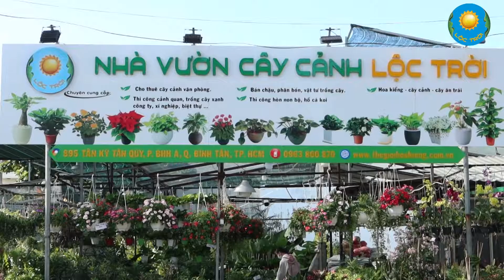Cây Trúc Đùi Ếch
1. Giới thiệu về cây Trúc Đùi Ếch
Tên thường gọi: Trúc Đùi Ếch, Tre Ống Điếu, Trúc Đùi Gà
Tên khoa học: Bambusa ventricosa
Họ khoa học: Poaceae
Cao: 1-3m
Nguồn gốc ở Nam Trung Quốc và Việt Nam, phân bố rộng rãi ở nhiều vùng nhiệt đới.
2. Đặc điểm của cây Trúc Đùi Ếch
Cây trúc đùi ếch hay còn gọi là cây trúc quan âm cây sống lâu năm có thân mọc ngầm dưới đất, thường mọc thành cụm.
Thân cây có các đốt ngắn có dạng giống đùi gà, đùi ếch, các gióng phình to ở phía dưới và thon nhỏ dần ở trên.
Khi còn non thân cây có màu xanh đậm ngả dần màu vàng xanh khi già.
- Lá trúc đùi ếch: Lá có màu xanh đậm bóng, hình giáo đầu lá nhọn, gốc tròn hoặc hơi hình tim. Lá thường dài từ 12 tới 21 cm, rộng từ 1 tới2 cm, mặt trên lá không có lông, mặt dưới có lông, cuống lá ngắn.
- Hoa trúc đùi ếch: Hoa của cây cũng giống như hoa của cây tre vàng rất khó để thấy được hoa của cây trúc đùi ếch vì cây rất ít khi có hoa. Thường cây có hoa 1 lần trong đời và cũng là lúc báo hiệu cây sắp tàn.
3.  Ý nghĩa cây Trúc Đùi Ếch
Theo các quan niệm truyền thống, tre được dùng sẽ mang lại sức khoẻ, hạnh phúc, tình yêu và sự thịnh vượng.
Cây Trúc Đùi Ếch là một trong những biểu tượng mạnh mẽ của sự trường thọ, tính kiên cường vượt qua mọi nghịch cảnh và khả năng chống chọi với sóng gió của cuộc đời, còn là biểu tượng mạnh mẽ của tài lộc.
4. Cách chăm sóc cây Trúc Đùi Ếch
Cây ưa nhiều loại đất trồng từ đất ở trung du đến đồng bằng, thời gian chăm sóc không cần quá nhiều. tuy nhiên, để cây phát triển nhanh nhất nên trồng đất thịt, có nhiều mùn và có khả năng giữ ẩm cao.
Cây ưa ánh sáng, vì thế nên trồng trúc phật bà ở nơi có ánh sáng trực tiếp, càng như vậy các lóng thân sẽ phình to và bóng hơn.
Cây không sống được nếu quá ẩm ướt nên không nên tưới nước quá nhiều dễ gây cây trúc phật bà rụng lá và chết.
Vào tháng 2, tháng 3 hàng năm có thể bón phân thúc và tỉa bớt những cành cây yếu hay những cành mọc xiên gây mất mỹ quan, tạo cho lá và cây mọc trong bụi thêm không gian thoáng đãng.
5. CAM KẾT VỀ CHẤT LƯỢNG SẢN PHẨM CÂY TRÚC ĐÙI ẾCH CỦA HOA KIỂNG LỘC TRỜI
   + Sản phẩm chất lượng cây cảnh là tốt nhất.
   + Đội ngũ tư vấn và phục vụ tận tâm
   + Giá sản phẩ là cạnh tranh tốt nhất.
   + Chính sách hậu mãi sau bán hàng trọn đời.
   + Nhiều chương trình ưu đãi Cây Trúc Đùi Ếch trong năm.

   Văn Phòng Lộc Trời:
       146 Bàu Cát 3, P. 12, Q. Tân Bình, HCM.

   Nhà Vườn Lộc Trời:
      859 Tân Kỳ Tân Quý, P. BHHA, Q. BT, HCM.
Hãy Nhất Máy Gọi cho chúng tôi hoặc đến nhà vườn lộc trời để được xem Cây Trúc Đùi Ếch thực tế nhất.
Các bạn có thể tham khảo những sản phẩm chi tiết của Hoa Kiểng Lộc Trời theo Links bên dưới: